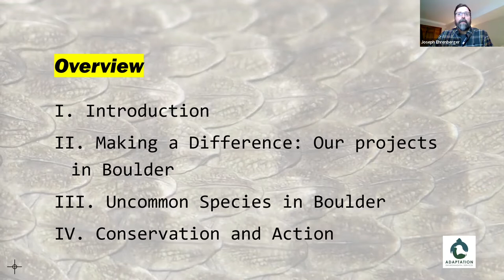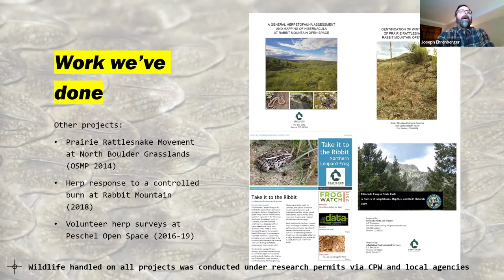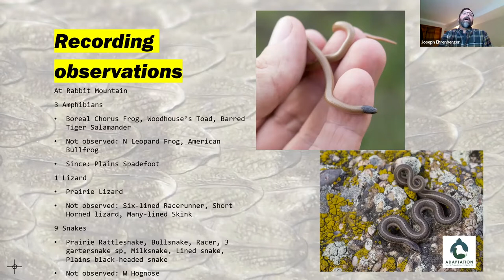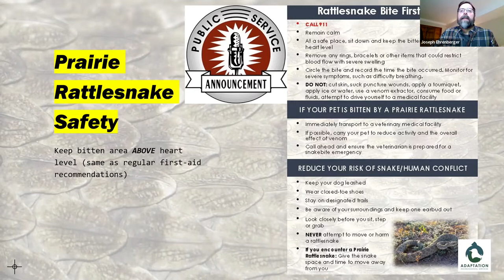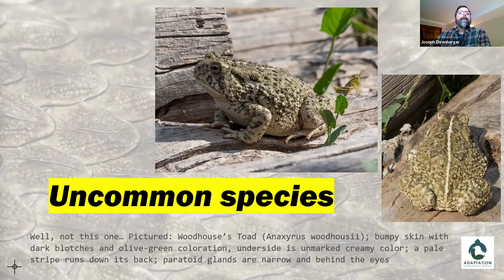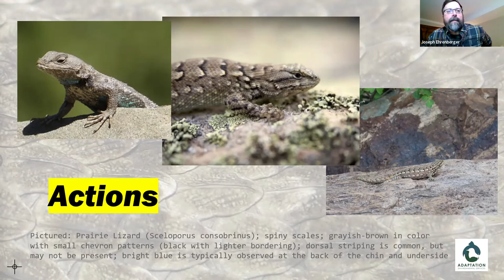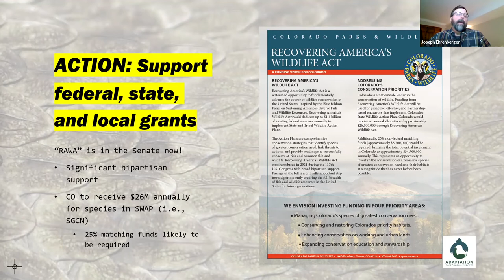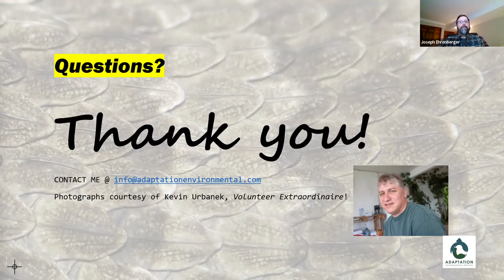The Reptiles and Amphibians of Boulder County! - Joe Ehrenberger, Jan. 2022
Which herp species can we live without?? (hint: it's not rattlesnakes!) This talk discusses the amphibians and reptiles of Boulder County (CO) based on information learned from many research studies completed here for city, county, and state agencies. Harder-to-find and rare species are addressed, including research and conservation updates on some.

Joe Ehrenberger has worked with wildlife and their habitats for over 20 years, including 12 years in Colorado and the West. In Boulder County, he and his team assist local agencies and partners with amphibian and reptile conservation and management from general species surveys and focused amphibian work to public safety with rattlesnakes. Joe is senior ecologist and owner of Adaptation Environmental Services and a founder of COPARC. He serves as co-chair of Southwest Partners in Amphibian and Reptile Conservation (SWPARC).

Joe presented this talk to the Boulder County (CO) Audubon Society on 1/25/22.